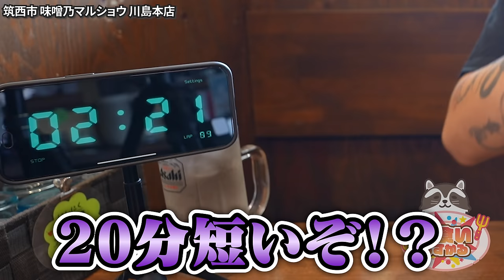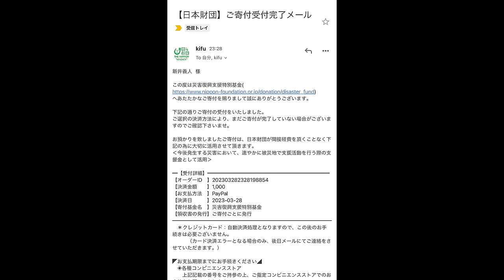【大食い】喋る暇もない最高難易度のチャレンジメニューに本気で挑んだ結果…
今回はガチチャレンジ！
食レポなんてする余裕ないわ…
マジでみんな、火傷は気をつけてねw